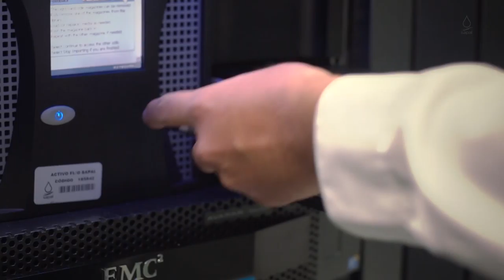PorAmorALeón 1,250 empleados con el compromiso de dar el mejor servicio.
PorAmorALeón 1,250 empleados con el compromiso de dar el mejor servicio a más de 1 millón 600 mil leoneses.